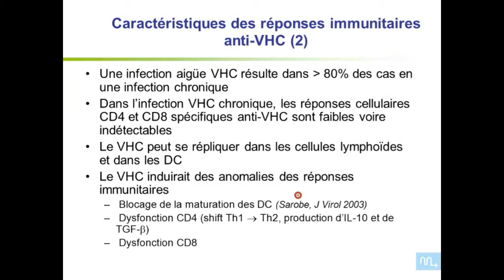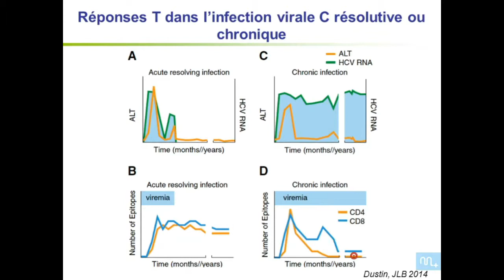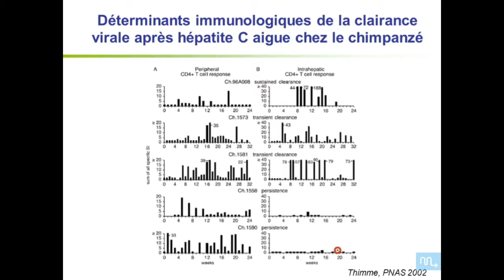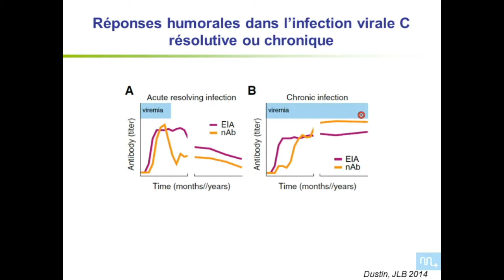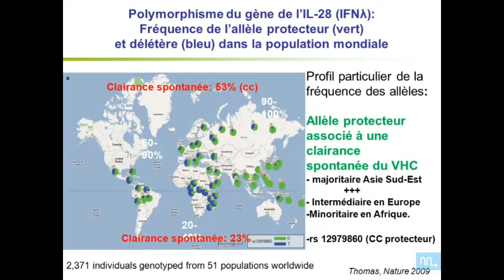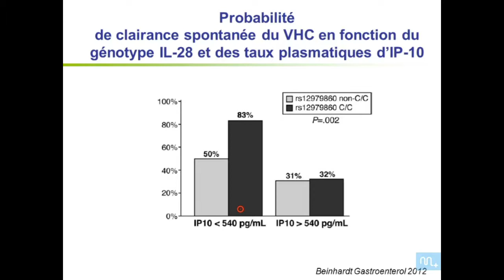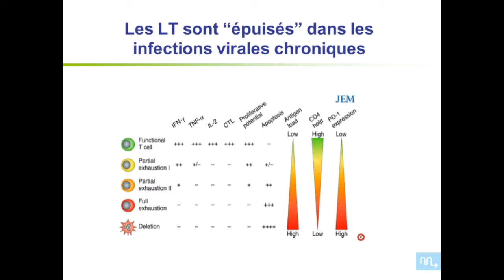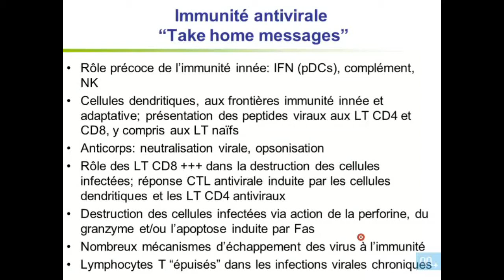immunité antivirale partie 4